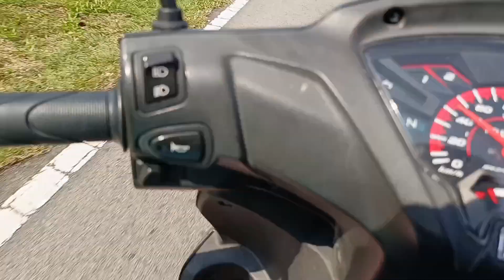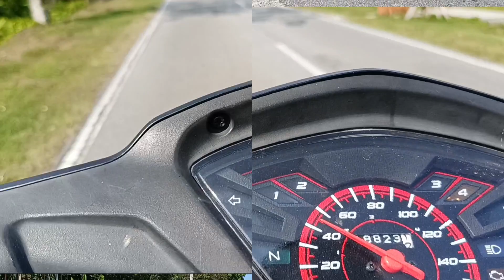Perjalanan ke desa Nelayan,Jangkang-Bengkalis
Desa Nelayan Jangkang-Bengkalis merupakan tempat ikan segar, hasil tangkapan para nelayan. Ikuti perjalanan kami ini ke desa Jangkang. Supaya kamu juga tahu,  apa arti Jangkang itu. Banyak ikan ukuran besar untuk di konsumsi.  Ada ikan debuk, ikan malong, ikan gerut. Apakah kamu tahu seperti apa bentuk ikan tersebut?  Tonton Lah video ini sampai habis untuk mengenal jenis ikan hasil tangkapan nelayan di desa jangkang.